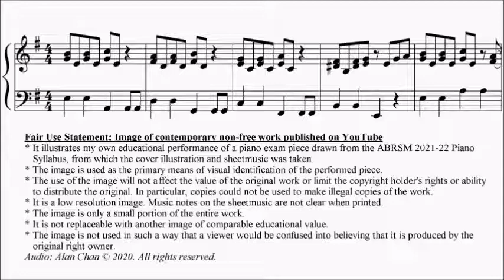ABRSM Piano 2021-2022 Grade 3 C1 Bullard Disco Baroque Sheet Music